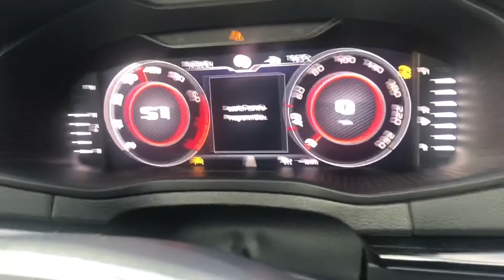Skoda Karoq 4x4 Sport Line Stock Launch Control 0-100 km/h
Skoda Power Launch Control